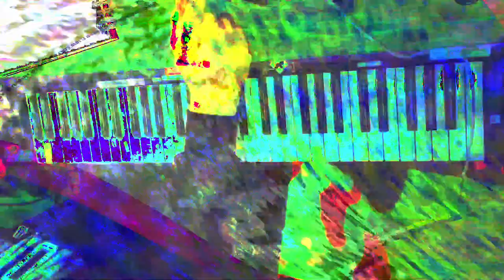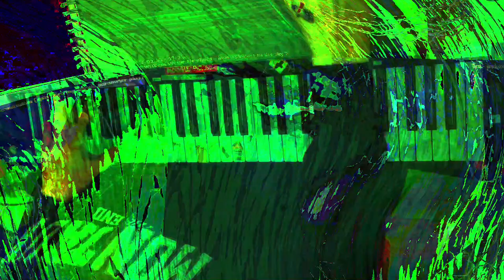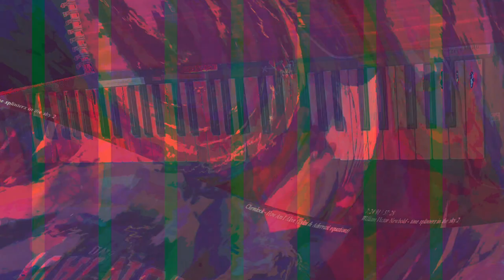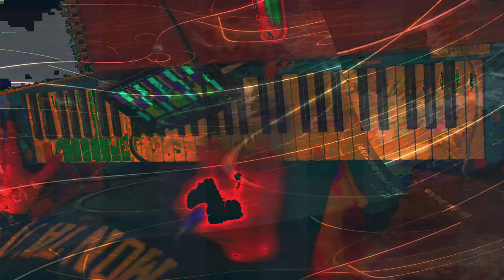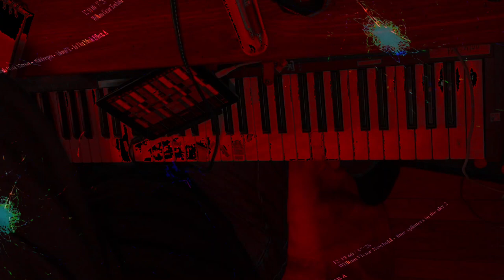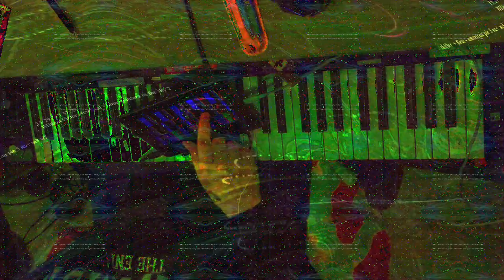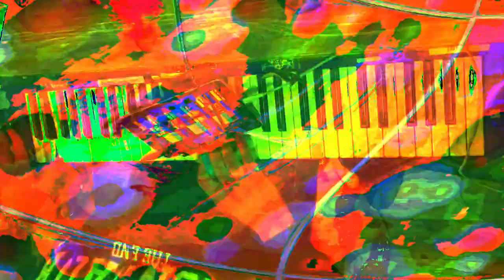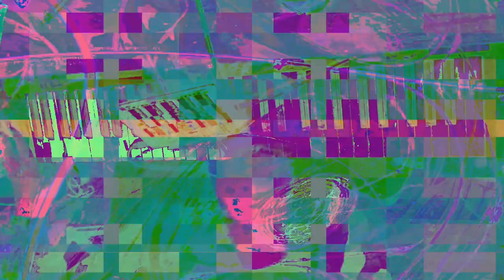[EPILEPSY WARNING] Movie 24 01 31 14h29m39s